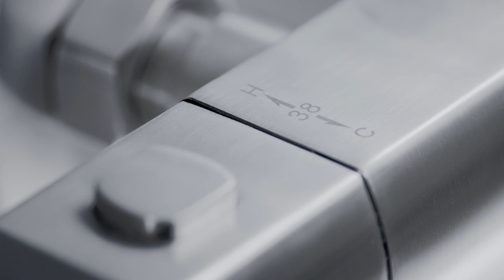Thermostatic shower set